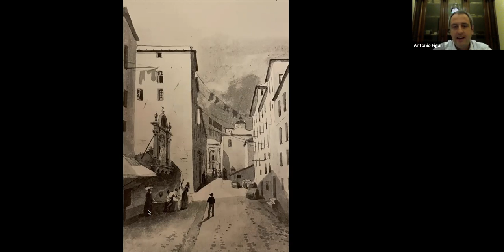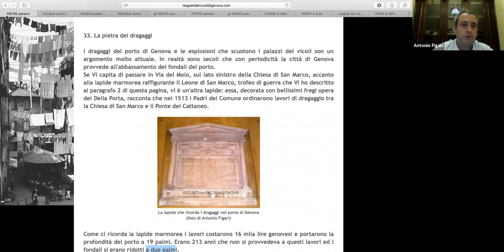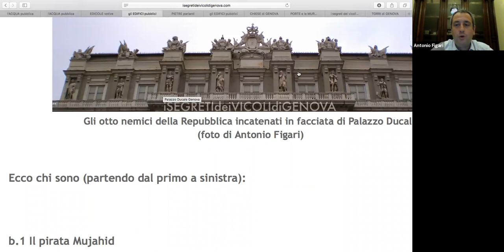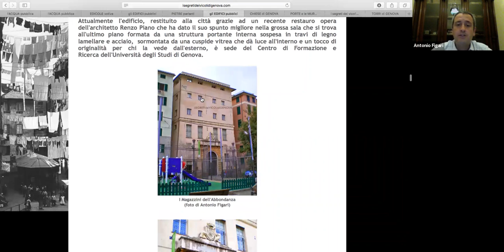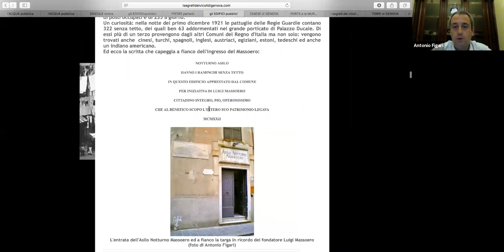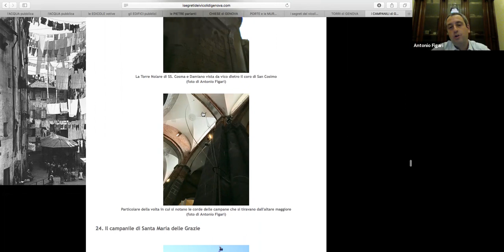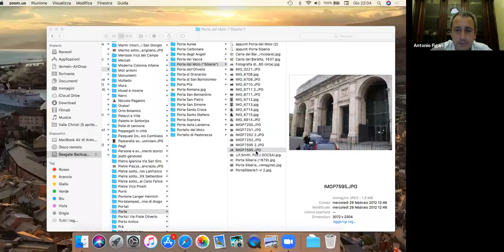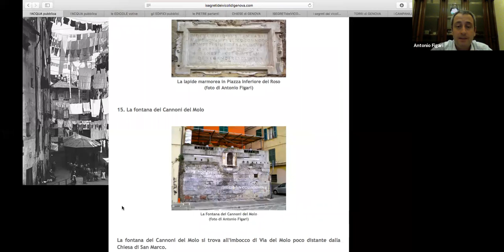i SEGRETI dei VICOLI di GENOVA in pillole quattordicesima puntata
Quattordicesima puntata del ciclo di videoconferenze dal titolo "i SEGRETI dei VICOLI di GENOVA in pillole" (15 luglio 2021) per scoprire i tesori di Genova insieme ad Antonio Figari, autore del sito e Presidente dell'Associazione Culturale Giano.
In questa puntata si parla della zona di Via del Molo